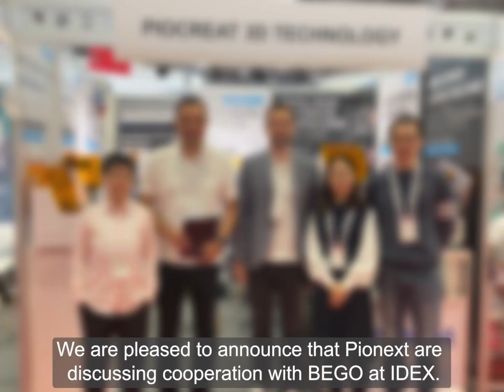We are pleased to announce that Pionext are discussing cooperation with BEGO at IDEX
Piocreat Pionext will be have friendly cooperation with BEGO in this Istanbul Exhibition 2023, And BEGO is most of popular dental industry in Europe.